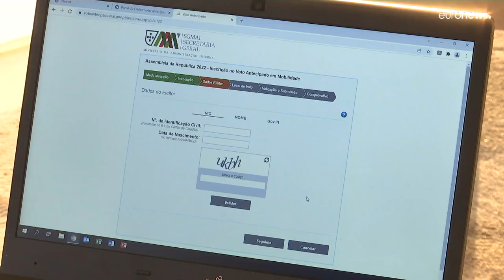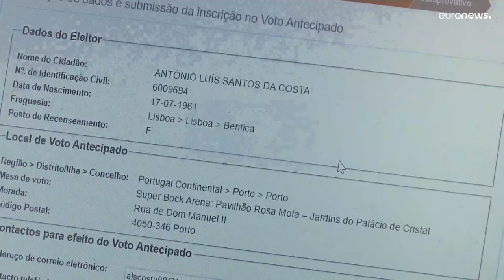Πορτογαλία: Ξεκίνησε η προεκλογική περίοδος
Στις 30 Ιανουαρίου το...κυρίως μενού των εκλογών - Μία εβδομάδα νωρίτερα μπορούν να ψηφίσουν εξ αποστάσεως συγκεκριμένες κατηγορίες πολιτών